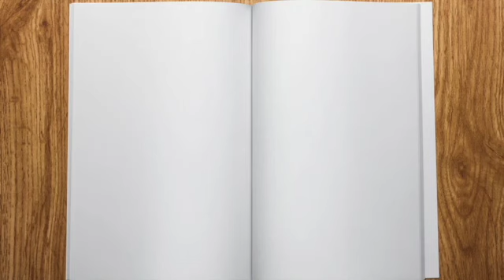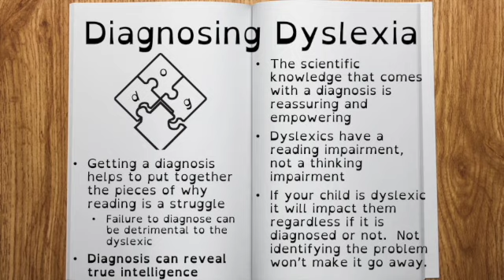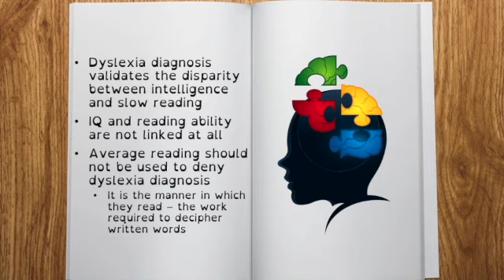Diagnosing Dyslexia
Diagnosing Dyslexia is very important for the dyslexic.  It helps them make sense of why reading is so difficult for them when it doesn't appear to be difficult for others.